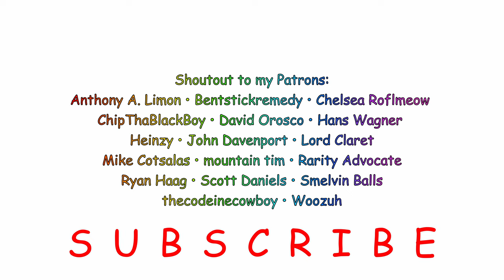I'm making the greatest film of all time. Buckle up.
Eggman: @lsmsfitness
Pupinia: @Pupinia-Stewart
Grant Rommel: @thousandislandsupreme

🎖️  Shoutout to my Patrons: Anthony A. Limon • Bentstickremedy • Chelsea Roflmeow • ChipThaBlackBoy • David Orosco • Hans Wagner • Heinzy • John Davenport • Lord Claret • Mike Cotsalas • mountain tim • Rarity Advocate • Ryan Haag • Scott Daniels • Smelvin Balls • thecodeinecowboy • Woozuh